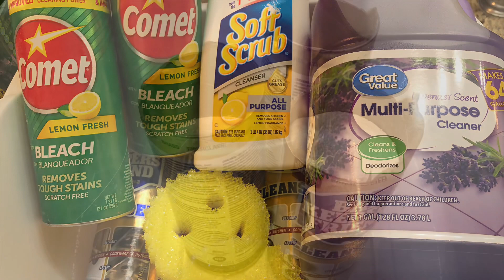ASMR BKF + Lemon 🍋 Comet + Great Value Lavender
Hi!

The picture shows soft Scrub but I didn’t use it haha the powder play was annoying to me because of the scraps but it didn’t make sense to leave it out. I loooved how fluffy this paste turned out 🤤 I think I used a total of 10 cans, how many do you count? I saved all the paste into cans and I’m hoping they come out good 🤞🏻 last time I used BFK it smelled 🤢 soo I added lemon comet and it was sooo goooood. I neeeeeded this play and I really wanted to upload something for you all. I hope you enjoy it! 🌻🌻